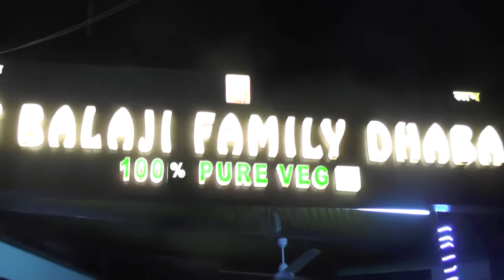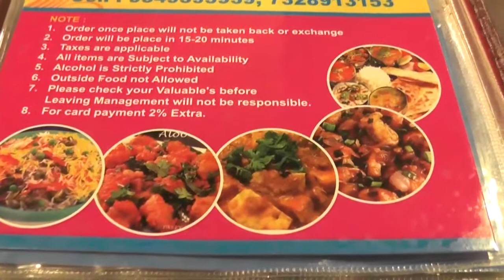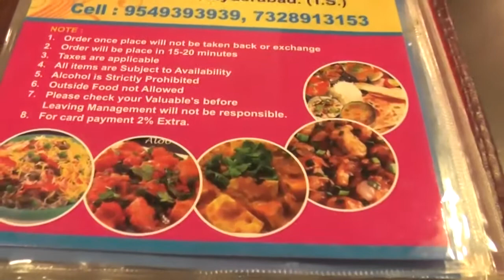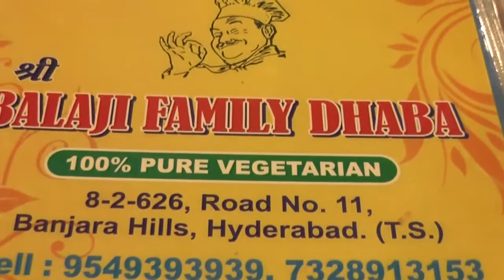BALAJI FAMILY DHABA,BANJARAHILLS,ROAD NO 11,HYDERABAD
BALAJI